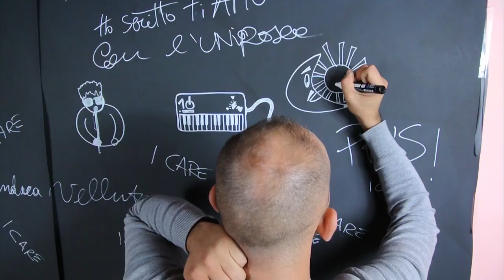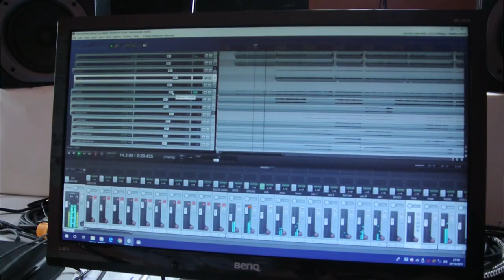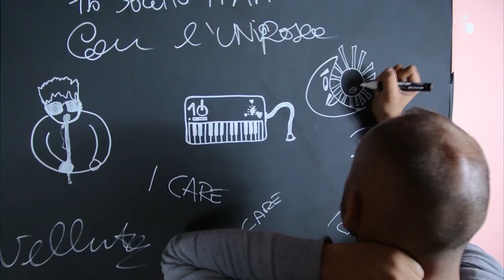Senza Destino - All Artist I Care 2019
SENZA DESTINO - All artist

batteria : Gianni Cornacchia
basso : Mariano Cericola
pianoforte, tastiere : Vincenzo Lizzi
chitarra 1 : Biagio Goduto
chitarra 2 : Antonio Sciarrillo
armonica : Francesco Ricchetti

voci: Assunta Buccassi Andrea Casoli Claudio Cervati Annalisa Casoli Mario Ciarmoli Mauro Ciarmoli William Nogi Cignola Mariassunta Cobuzzi Pino Cornacchia Gian Michele D'Agrippino Luigi D'Attoli Uno De Vincenzo De Santis Enza Di Gennaro Mario Di Pierro Antonio Heart Frigerio Antonio Gliatta Mary Grace Alessia Incardona Alessandra Laquintana Luigi Lian Giuseppe Marino Pasquale Paglia Grazia Palumbo Andrea Rebus Poppa Antonio Petito Mario Piantanida Marta Salvatore Antonio Savino Antonio Spinelli Carmela Ventura Michele Viglione

regia,riprese e montaggio : Emanuele Curci

registrato presso : Palazzetto della Gioventù – Comune di Troia
recording : Recording Lab
mixing : Giuseppe Tredanari
mastering : 96khz Mastering Studio